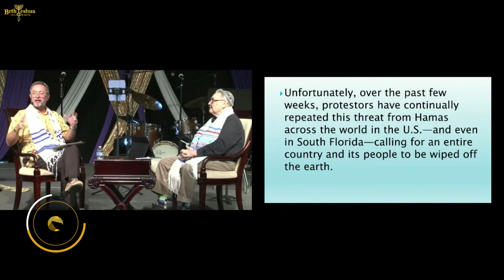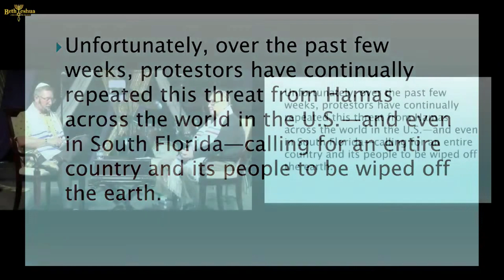Rabbi Responds: What is the meaning of " From the River to the Sea"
Snip from Message Title: Jew Hatred/Gog and Magog (Six-part series)

Summary: Rabbis David Barsky and Adrian Bernal will combine to bring us a 6-part series on
current events through a biblical perspective. We will discuss the present aspect of anti-Semitism and
its focus primarily against the Jewish people and how this plays a role within the Body of Messiah and
the greater Jewish communities. How should believers—Jewish and non-Jewish—approach this
specified hatred? And, how do we stand in the midst of hatred? Questions and Answers session will
take place after each session.Part Series)